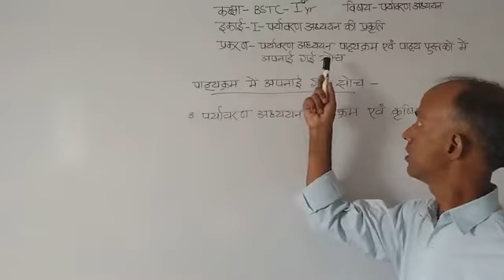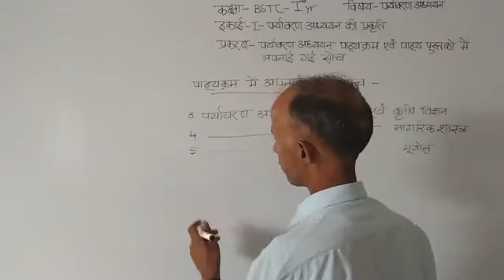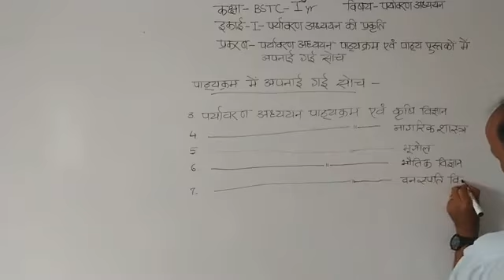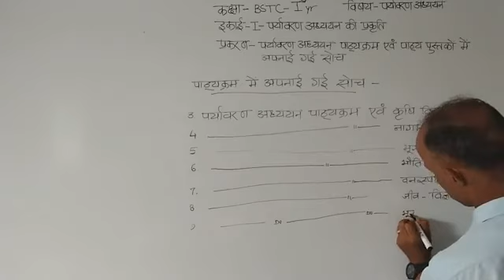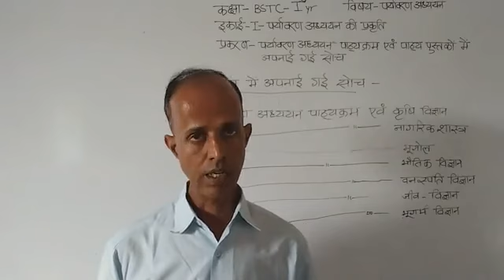दिनांक-23/07/21-मोहन लाल रेगर-बीएसटीसी-प्रथम वर्ष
विषय-पर्यावरण अध्ययन-इकाई-प्रथम-पर्यावरण अध्ययन की प्रकृति-प्रकरण-पर्यावरण अध्ययन पाठ्यक्रम एवं पाठ्य पुस्तकों में अपनाई गई सोच..